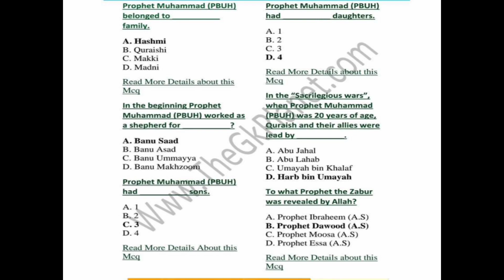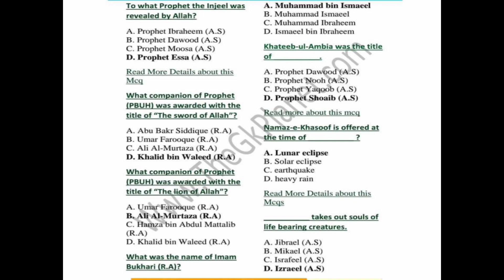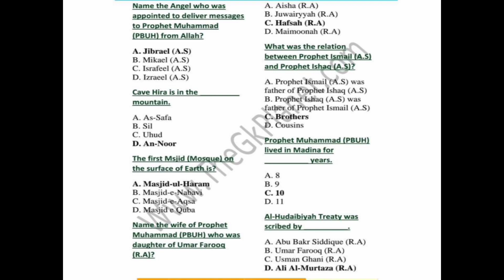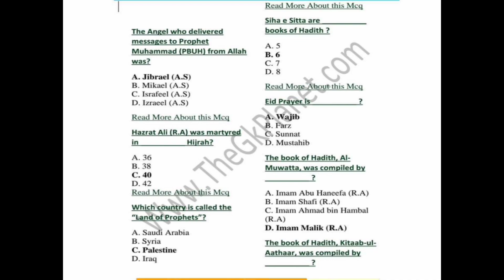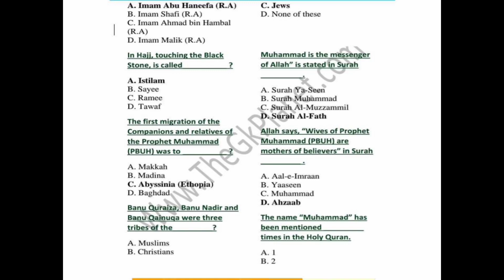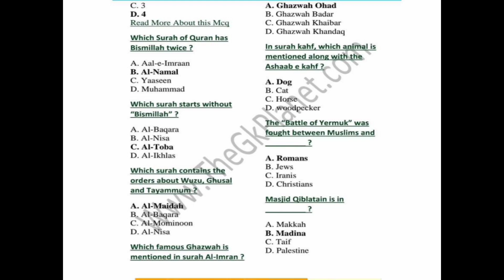Islamic Studies Important Questions For SST Preparation - Islamic Studies Mcqs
islamic studies mcqs for fpsc
islamic studies mcqs css 2023
islamic studies mcqs ppsc
islamic studies mcqs nts test mcqs ppsc lecturer test mcqs job test mcqs